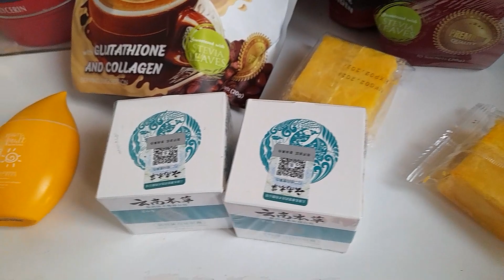coffee shape at berry glow legit na pampapayat at pampaputi